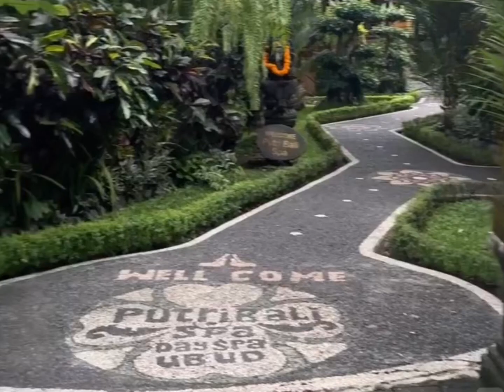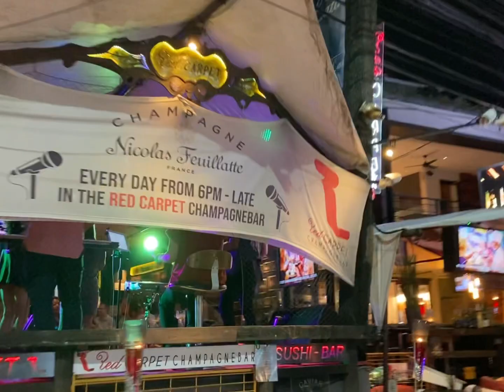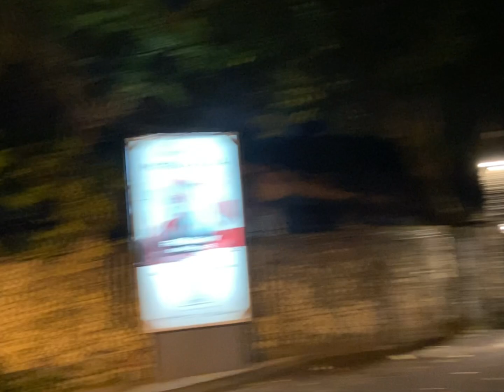Bali 2023 VLOG 32 | putri balispa; revolver espresso, bebek merenges; Butterman